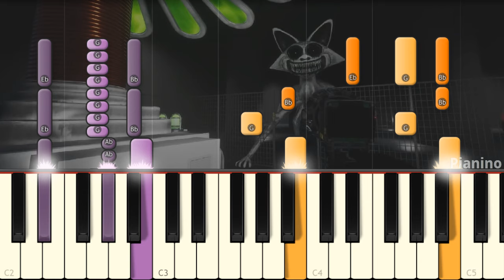Chase Theme - ZOONOMALY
I play on piano Zoonomaly Chase song to help you learn it!